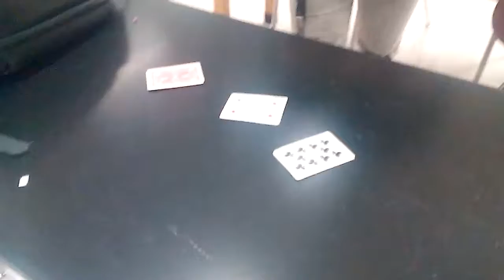A MAGIC TRICK WHAT?!?